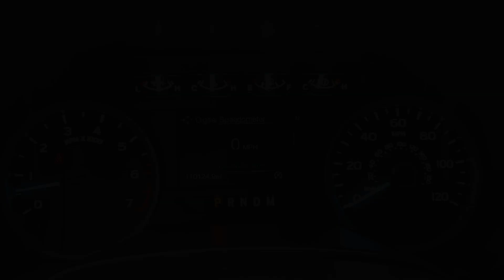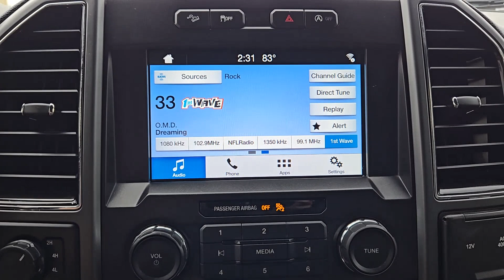2019 Ford F-150 Houston, Jersey Village, Mission Bend, Bellaire, Missouri City TX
Pre-Owned 2019 Ford F-150  available at Mac Haik Ford Houston located in 10333 Katy Fwy, Houston, TX, 77024. Servicing the Houston, Jersey Village, Mission Bend, Bellaire, Missouri City area.

F-150

Get a feel for the  2019  Ford F-150. Enjoy a new level of ease and confidence whether at work or play when you're in this F-one-fifty. Available features let you customize its hard-working bed, and a unique combination of military grade aluminum alloy and high-strength steel give you the edge with class-leading towing and payload capabilities.  This F-one-fifty is the sweet spot at the intersection of strong and light. Take it out for a test drive and see for yourself.  Our professional staff looks forward to giving you excellent service!